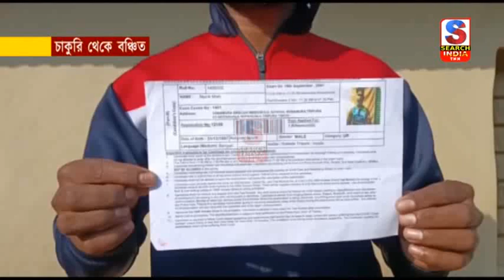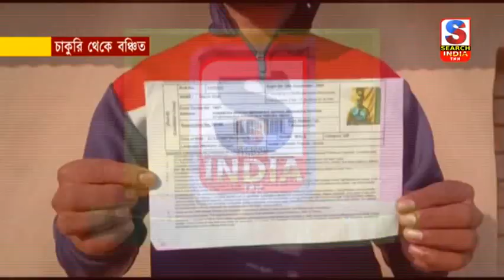চাকুরি থেকে বঞ্চিত